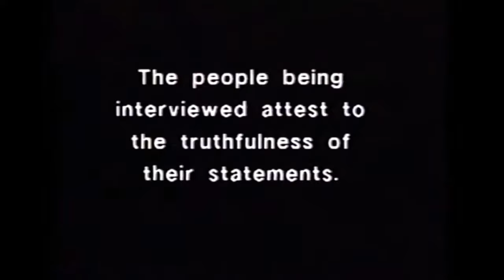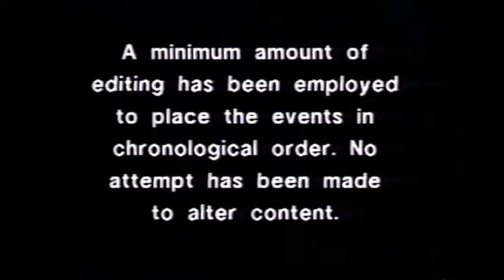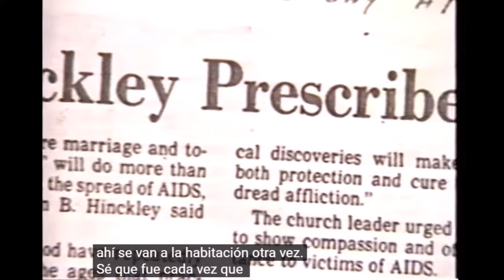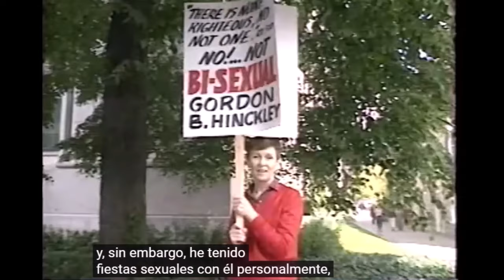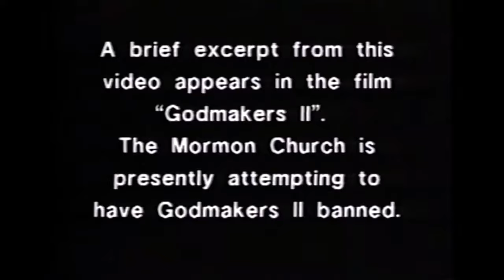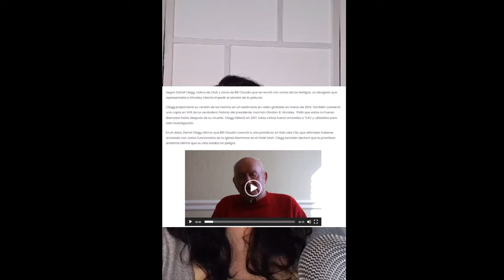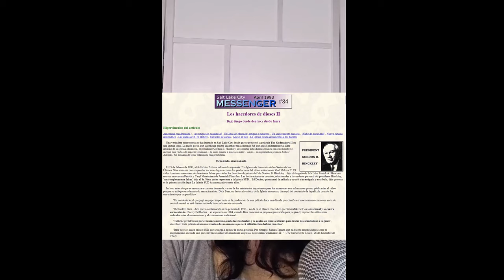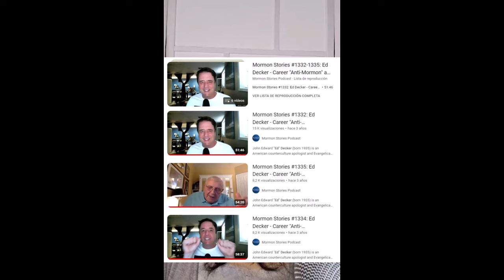¿SERÁ CIERTA LA "VERDADERA" HISTORIA DE GORDON B. HINCKLEY?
En los 70,s se grabaron una serie de declaraciones comprometedoras acerca del comportamiento íntimo y relaciones sociales inquietantes del líder SUD Gordon Hinckley las cuales estuvieron ocultas durante décadas y hace casi dos años que han visto la luz nuevamente.
Nos hacemos eco del documental y lo analizamos tratando de sacar algo en claro aunque resulta algo complicado afirmar la veracidad de esto al 100%, de todos modos cada cual sacará sus propias conclusiones. Nos pueden ayudar los siguientes enlaces relacionados: